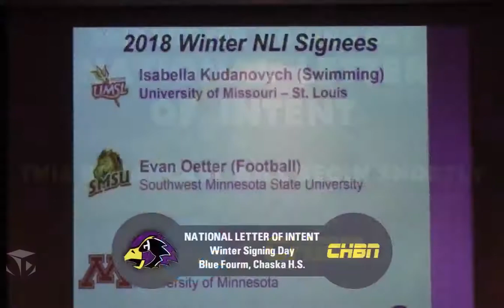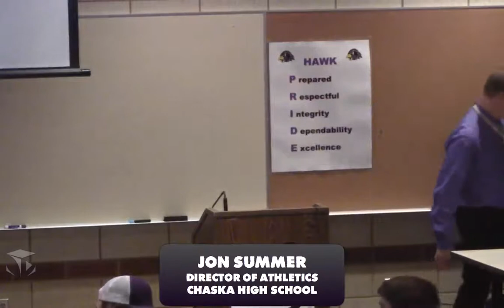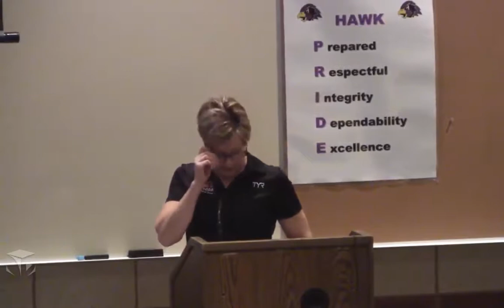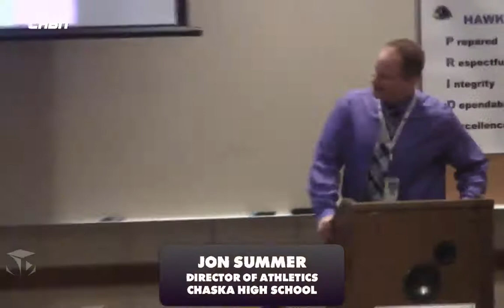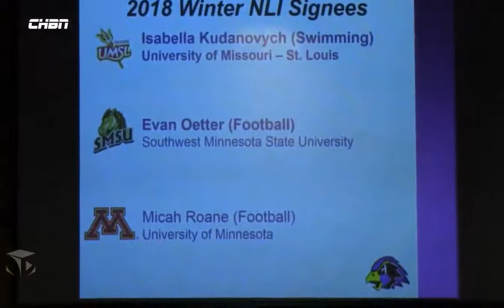2018 Winter NLI Signing Day - Chaska High School